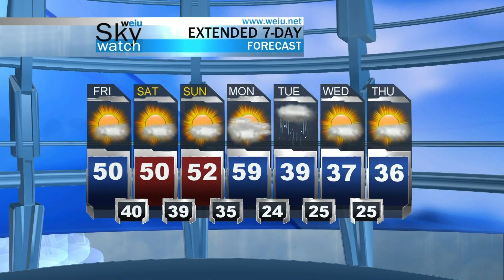WEIU Sports Watch Nate Kissel 110614 Good